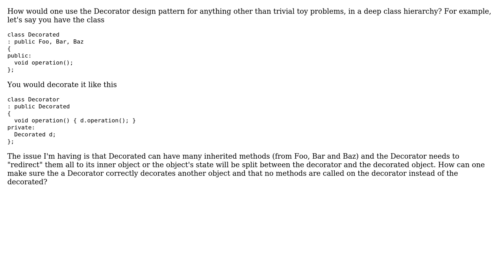Software Engineering: Using the decorator pattern in a deep class hierarchy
With thanks & praise to God, and with thanks to the many people who have made this project possible! You are responsible for your own actions.